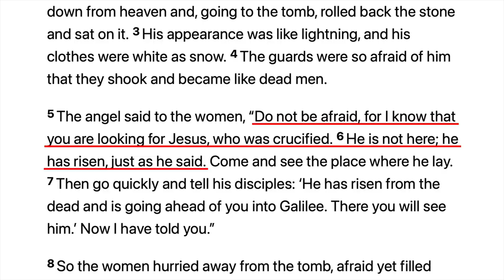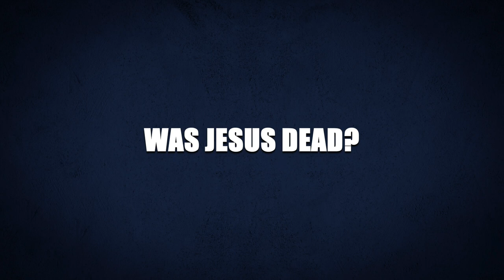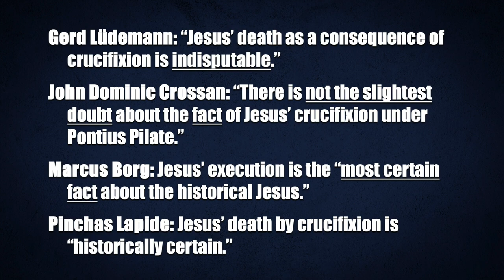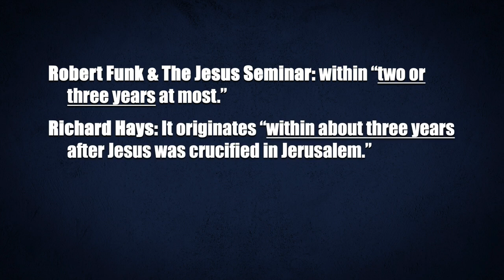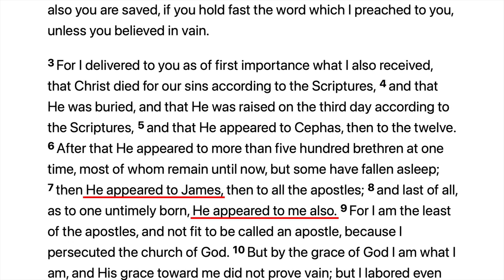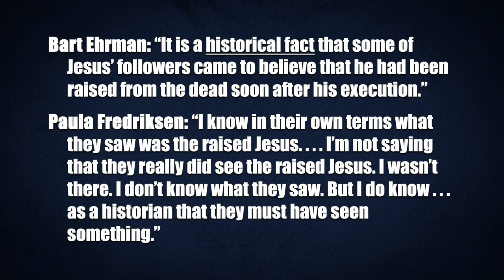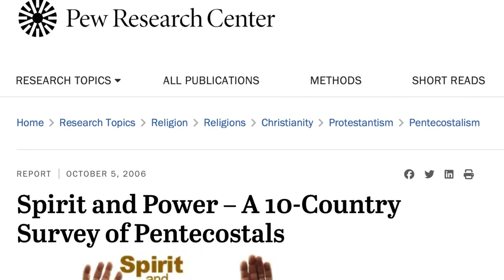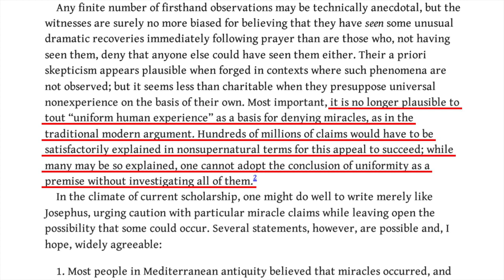The Resurrection of Jesus Fact or Fiction